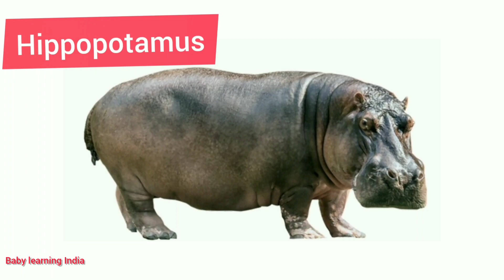Wild Animals Name in English _ Wild Animals for Kids _ Learn Wild Animals Name with Pictures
HELLO KIDS,
                  Here you will find a huge list of wild animals names with interesting animal images  to significantly increase your vocabulary words in english.
                Learn the wild animals name in english.